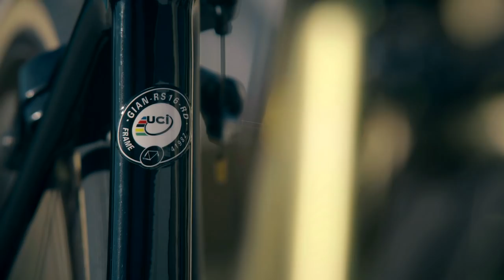Revealed: Greg Van Avermaet's 2019 TCR Advanced SL Race Bike | CCC Team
Greg Van Avermaet’s TCR Advanced SL Gold is a race bike fit for a champion! In addition to the special paint scheme, the bike is adorned with three symbols honoring key victories during his racing career.

The CCC Team rider’s 2019 race bike and matching Pursuit helmet are sure to stand out in the peloton this year!